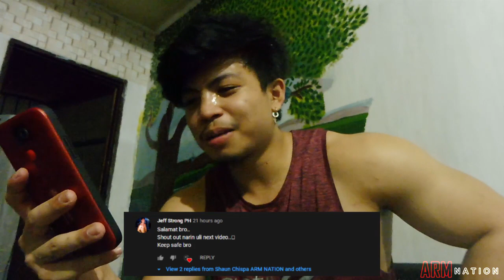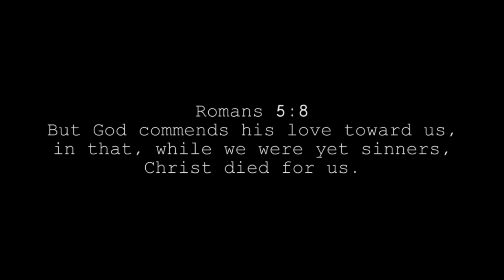BIG SHOULDERS /w ONE DUMBELL ONLY!! | HOME WORKOUT (Lockdown)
Since lockdown parin.. homeworkout muna tayo boiz!